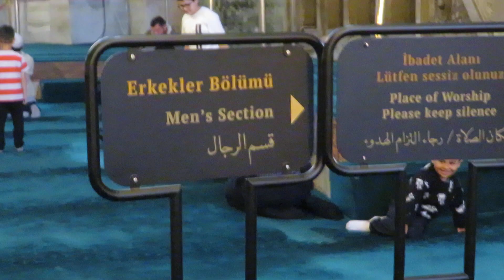MVI 9630 CROCIERA DEL 09/05/2023 INSTAMBUL